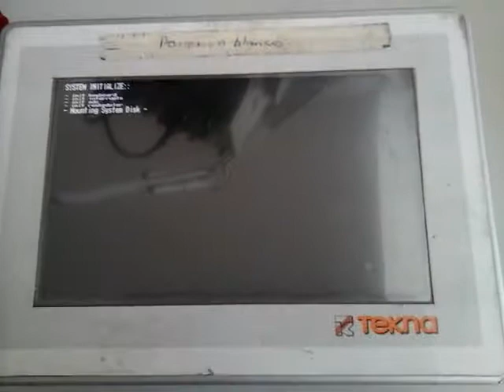CO17110162 MARCA:ELCON TIPO:93381870